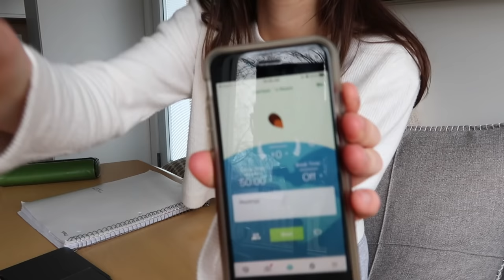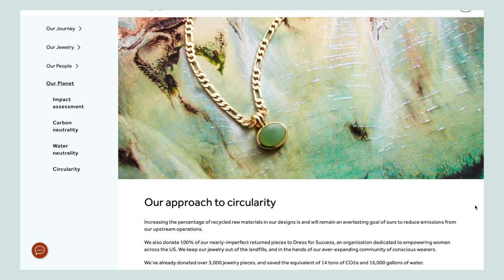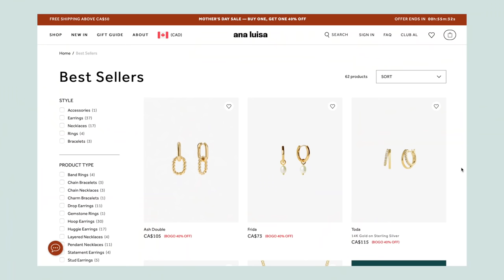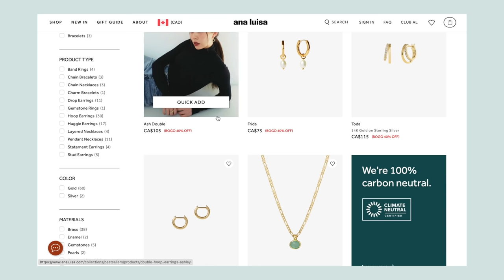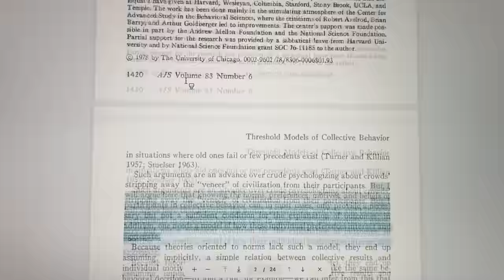spring weekend vlog 🌷 | new airpods, productive study date, running errands...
find the perfect mother's day gift by treating her to new jewelry pieces with ana luisa's buy one, get one 40% OFF sale! one piece for her, and one piece for you  💫

welcome to a fun and productive weekend vlog/days in my life !! 🍰✨ this is a somewhat chill but productive study vlog because I had fewer assignments than usual but hopefully this can still be motivating. I actually really enjoyed taking you guys along with me over the weekend -- I get ahead on schoolwork, run some errands with my mom and have a library study date with Mellina ! hope you like it,

 much love,
- clarisse

 ♬♩♪♩ MUSIC ♩♪♩♬

(˶ᵔᴗᵔ˶) ABOUT ME / FAQ

where’s your jewelry from?/ about 90% of my jewelry is from ana luisa! check them out